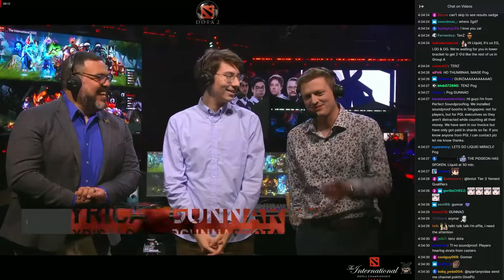Team Aster vs Team Liquid - Game 1 - The International 2022 - Main Event - Day 2